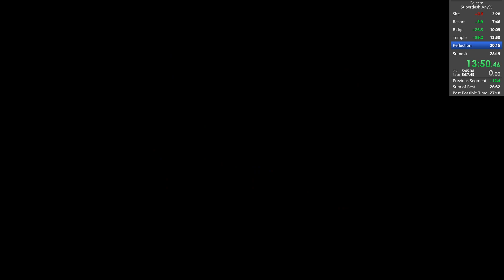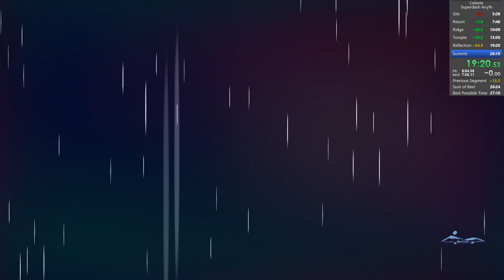6A Superdash 5:27.063